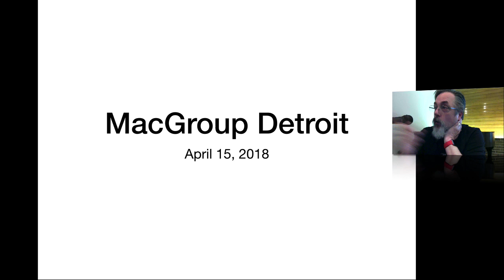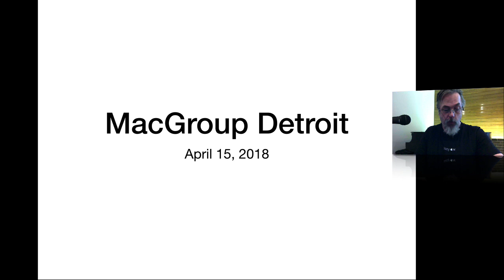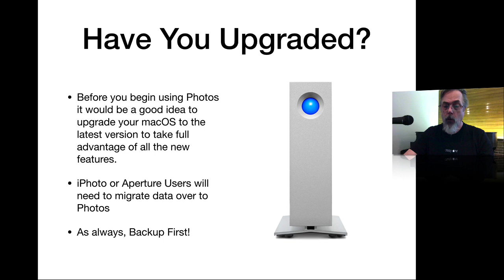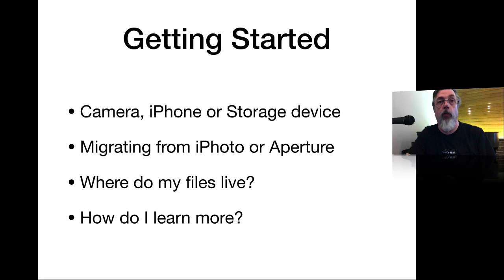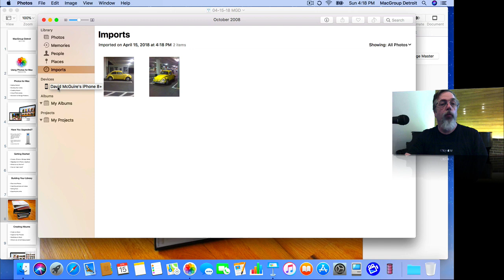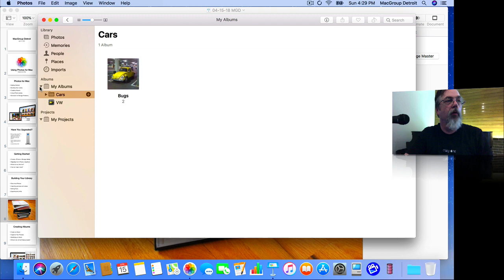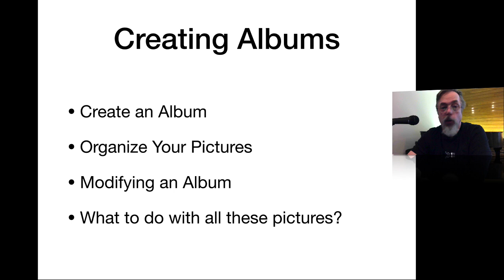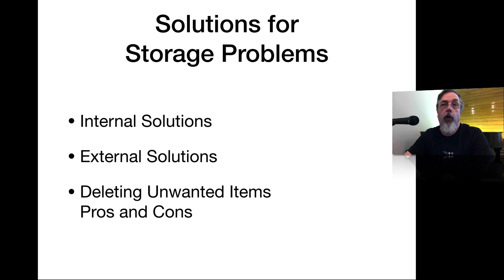MacGroup-Detroit April 15, 2018: Photos.app Part 1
Starting from a newbie’s point of view, Dave walked through how to import photos from your iDevice into the Photos app and then use the Photos.app features to create.